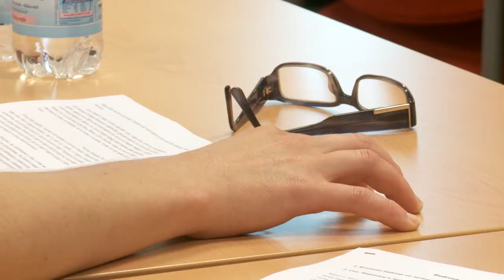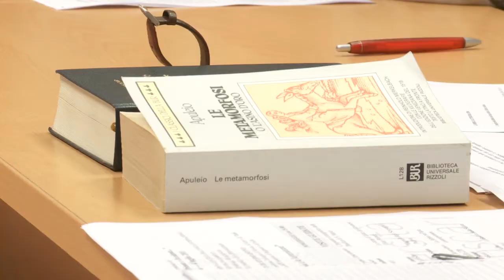Библия в латинской литературе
О значении Библии для латинских авторов рассказывает Луиджи Виттури, преподаватель семинарии при католическом богословском институте Studium Generale Marcianum (г.Венеция, Италия).

Лекция была прочитана в рамках четвертого семинара по библеистике на базе Университета Ка'Фоскари (Венеция) в 2011 году.